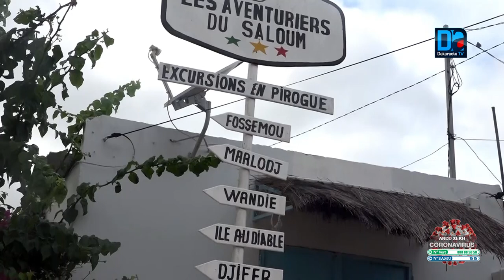Covid-19/Relance du Tourisme: Les piroguiers des îles du Saloum se réjouissent de l'appui de l'Etat.